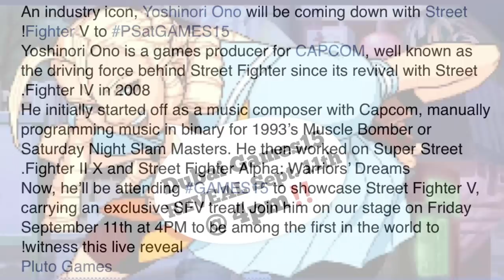NEW Reveal on September 11th at Games15 Dubai - Street Fighter V / 5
Update: It was just officially announced today that a SFV reveal will be taking place on September 11th @ 4pm (check local times) in Dubai for Games 15. Ono confirmed this on Twitter a few moments ago. So be sure to tune into that & see which character revealed... And don't for Pax Prime is also gonna reveal a character too, so tune into that as well on August 28th through the 31st